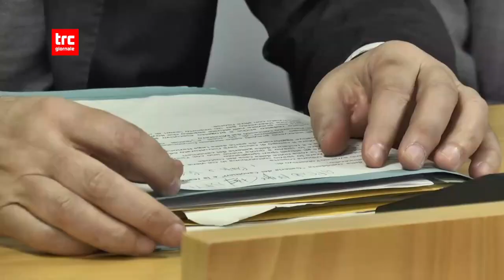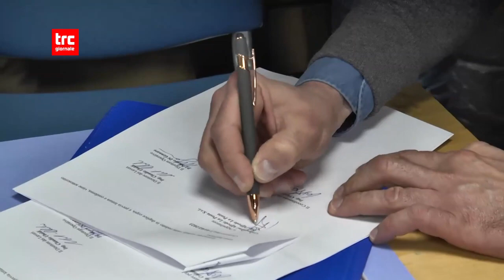TG SERA 3 FEBBRAIO 2023